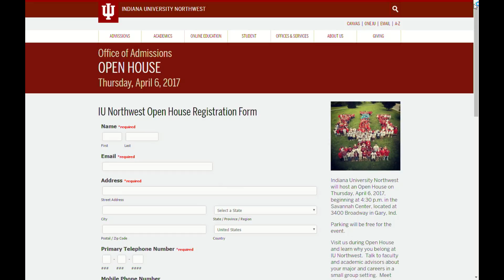MAR 23_02